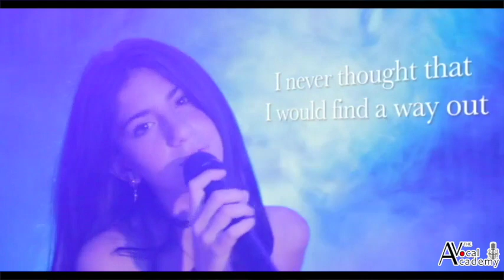Love Again - Marianna Alè Cover